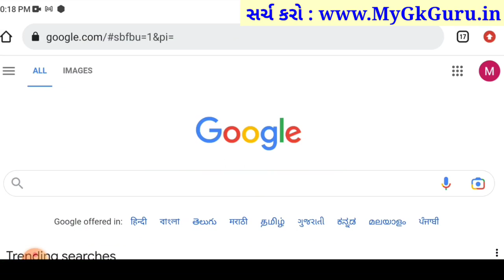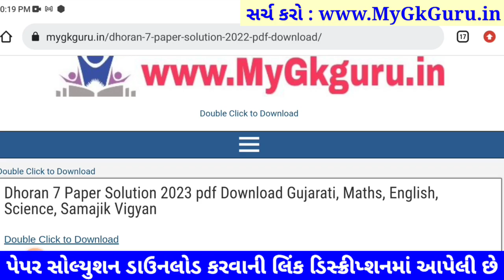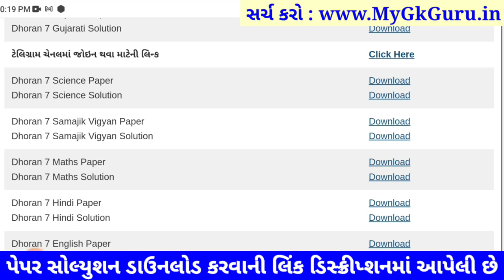std 7 s.s paper solution 2023 80 marks, std 7 samajik vigyan paper solution 2023 80 marks, std 7 s.s